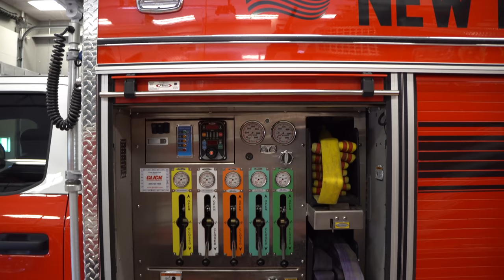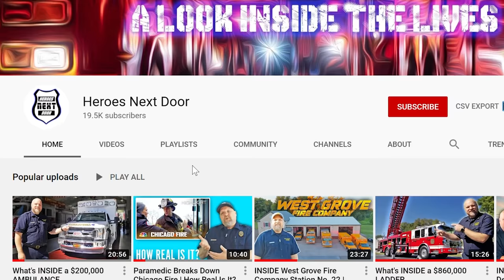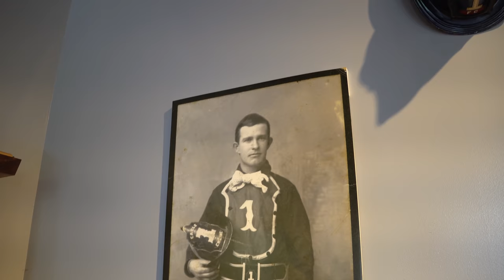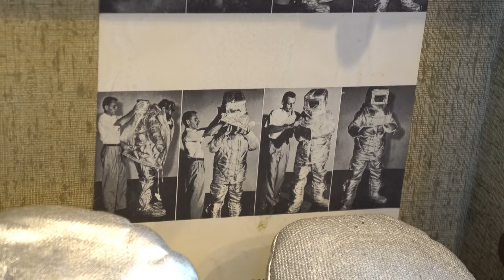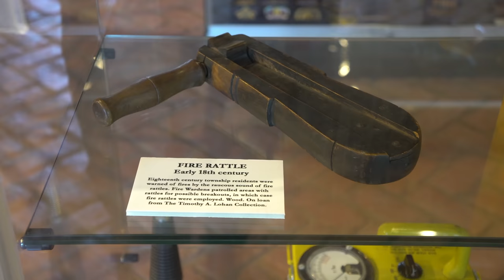INSIDE New Hope Eagle Fire Company | Station Cribs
On this episode of Station Cribs we travel to New Hope, PA to New Hope Eagle Fire Company to take a tour inside! This station is just over the Delaware river and about a mile from New Jersey. New Hope is an awesome little town that borders the Delaware River. New Hope Eagle Fire Company encompasses 12 square miles and more than 10,000 residents in New Hope Borough and Solebury Township. They have been around since 1822 and are coming up on their 200th year in service! Stay until the end to see their beautiful museum! They have hundreds of firefighter historical artifacts from around the area. This beautiful station does a great job covering the New Hope area and makes sure that it's residents are very well protected. We want to thank them for having us out! If you are interested in volunteering with New Hope Eagle Fire Company please check them out

Verse of the day:
Keep on asking, and you will receive what you ask for. Keep on seeking, and you will find. Keep on knocking, and the door will be opened to you.
Matthew 7:7

Station Timestamps:
0:00 - Apparatus Bay
10:32 - Marine Rescue
20:32 - Meeting Room
22:20 - Banquet Hall
28:24 - Living Quarters
34:18 - Museum
41:18 - 9/11 Memorial